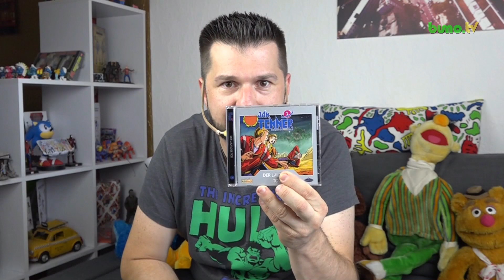Jan Tenner # 2 - Der Lautlose Tod + Review + | 25.9.2019 | HörspielFAN! # 70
Hallo, HörspielFANs!

In der nächsten Review zur Neuauflage von "Jan Tenner", stelle ich euch dan zweiten Teil mit dem Titel: "Der Lautlose Tod" vor:

Philip Schacht und Maurice Dupont, zwei Angestellte vom Orden des Futura suchen Abkühlung und Entspannung beim Angeln im nahe an Greyville vorbei fließenden Katzenfluss. Schacht hat ohne Wissen von Professor Fututa eine Handvoll Würmer, mit der neuen Bestrahlungsdusche, die noch in der Testphase steckt und das Erbgut von Zitteraalen ändern soll, behandelt. Das Experiment gerät außer Kontrolle! General Forbett und das Militär sind hilflos, eine Katastrophe droht!
Werden Professor Futura und Jan Tenner noch helfen können?

Zum Gewinnspiel:

"Welchen Ausspruch benutzt General Forbett desöfteren?"

Schreibt in den Kommentaren und gewinnt: 1x 5 CDs plus Sticker und 2 von Autor Kevin Hayes signierte Postkarten.
Teilnahmeschluß: 3.10.19, 12 Uhr mittags!
+ Rechtsweg ist ausgeschloßen! +

Viel Glück!!!